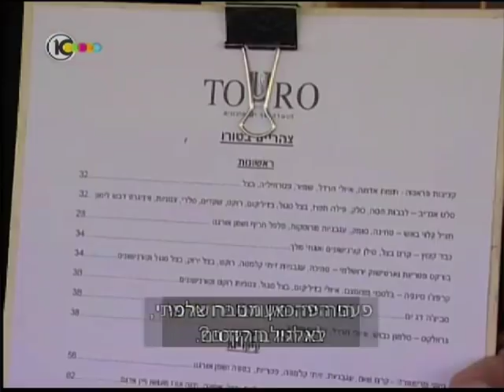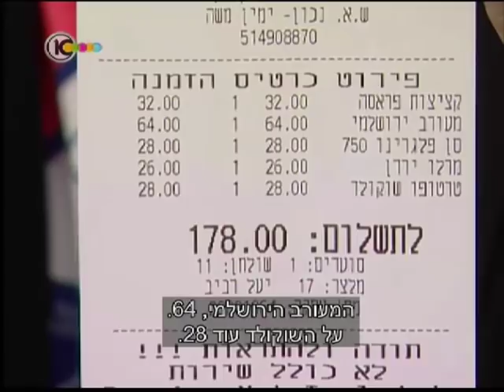ביקורת עסקית • ניב גלבוע בטורו